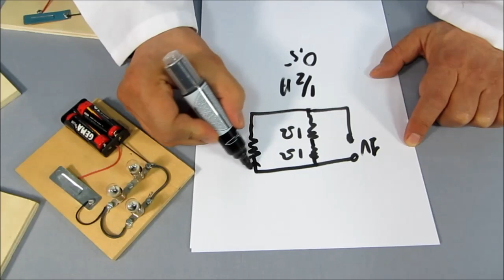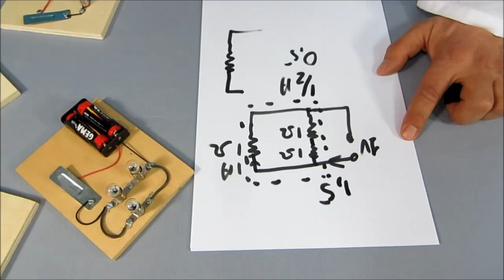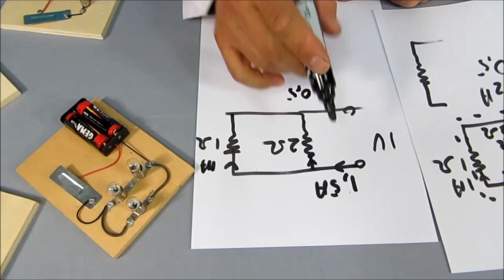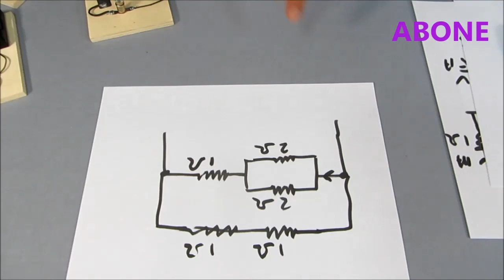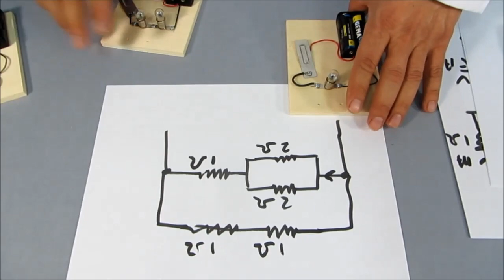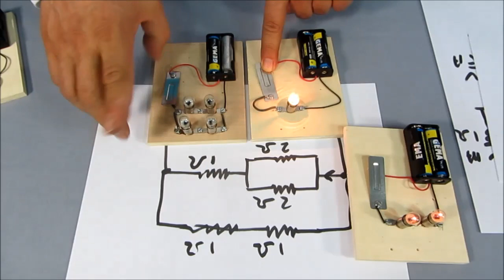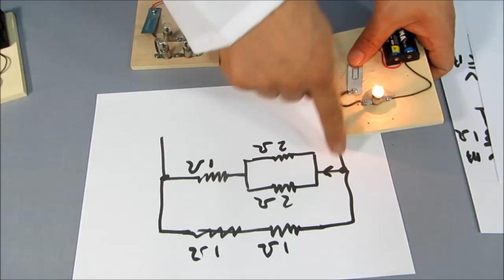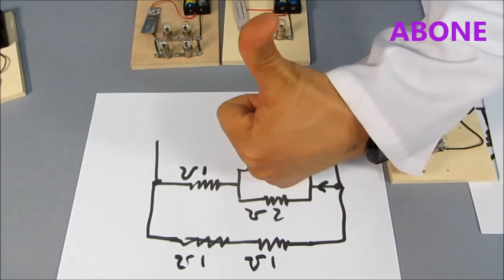Paralel bağlı dirençlerin kolay hesaplaması (Formülsüz)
Formül kullanmadan paralel bağlı dirençlerin kolayca hesaplanması ve üniversite ve YGS sorularının kolayca deneyle gösterilerek çözülmesi.
Orta okul ve lise seviyesi öğrenciler için elektrik konusunun deneysel anlatımı. Ayrıca paralel ve seri karışık bağlı devrelerin deneysel anlatımı ve çözümler.
Elektrik deney seti ile yapabileceğiniz deneyler.

Yapılması Gereken Deneyler:

* Ampulün iç yapısı. Gibi deneyler.

Her öğrencinin yapması gereken deneyler.

Okullarda Deneyerek öğrenme olmalı.
Test sınavları için artık çocuklar zorlanmamalı gerçek öğrenme teşvik edilmeli.

Bu deneyler her ilkokul çocuğunun mutlaka yapması gereken deneyler.